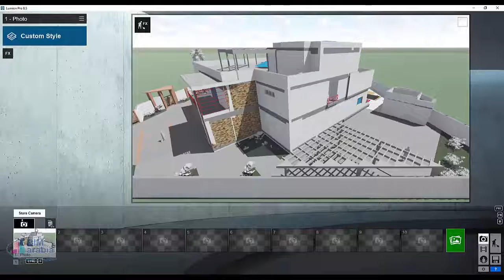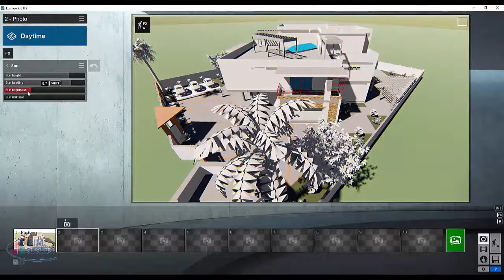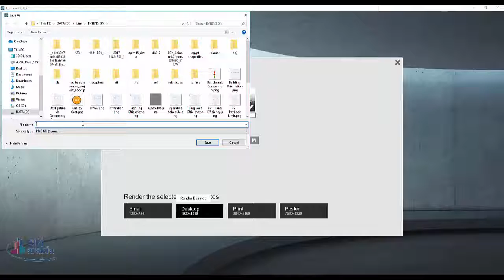Lumion render photos